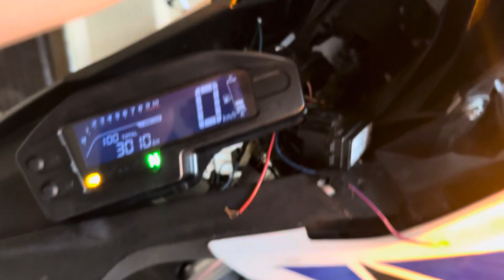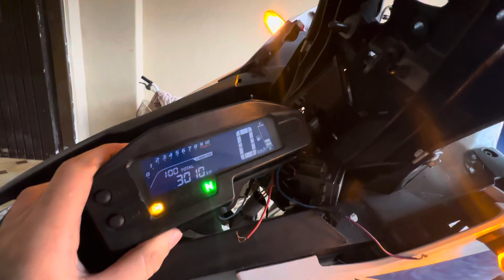COMO ADAPTAR O PAINEL DA XRE 300 ABS